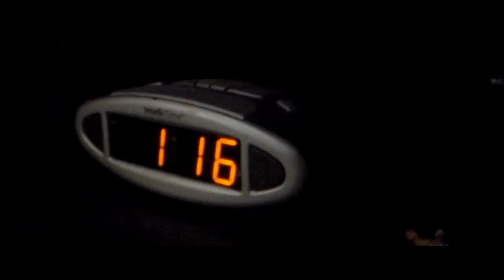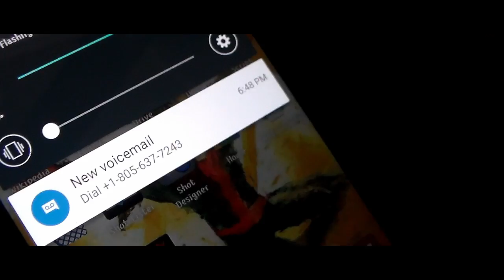Rabbits Foot(Short Film By Jared Wilcox)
When a man discovers a mysterious "lucky" rabbits foot in his backyard, things take a turn for the worst...

Written and Directed By: Jared Wilcox

Starring: Chance Hostetler and Brittany Myers